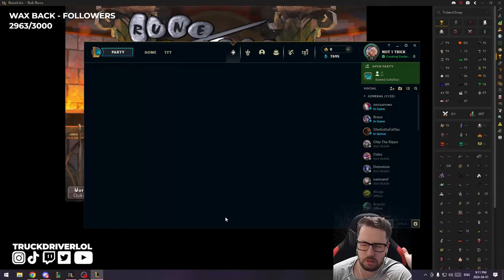#1 LEE SIN NEW STRATEGY... *INSANE SYNERGY*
Still one of the strongest builds you should be spamming on Lee Sin whenever you take conqueror.. Every pro is running Eclipse/Sundered Sky, take it to the next level with Ingenious Hunter.. TRUST!